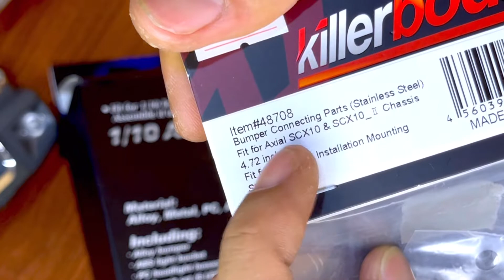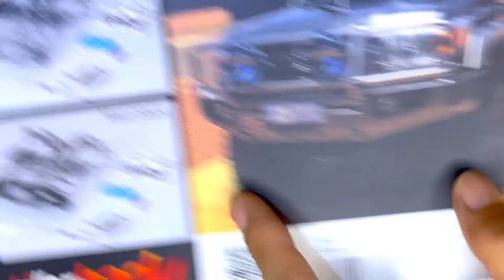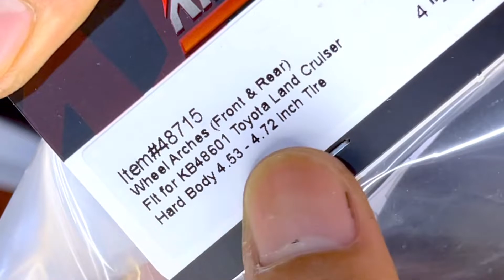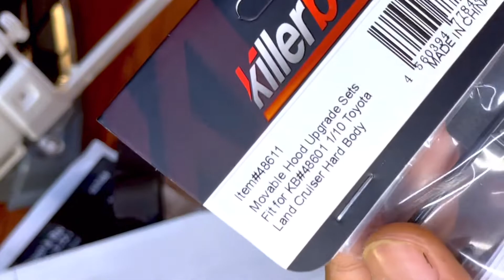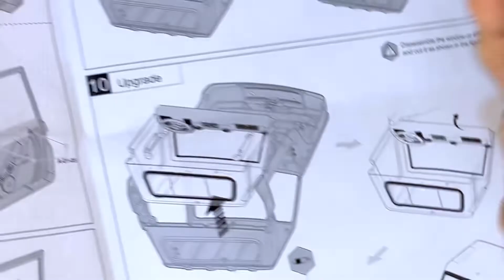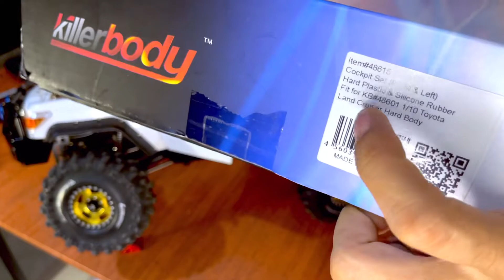installing upgrade part build killerbody toyota land cruiser/lc70 1/10 on scx10iii | rcvlog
ok guys, so this is my big project because here i'm going to build a 1/10th rc hard body kit from the land cruiser 70 series killer body which is a super realistic rc bodykit no. 1 , so keep on following guys !!!

Thank you very much for watching this video, for the future on this channel I will upload videos of various content such as vlogs, travel documentation, outdoor activities, hobbies, music and many more and interesting for sure, therefore I ask for your support, guys so that This channel can be more developed and I can be even more enthusiastic, the way is by giving a Like if you like it, commenting what you want and sharing it with your friends, it's free! and don't forget to turn on the notification so you don't miss the latest video updates from this channel!

Thank you very much for those of you who have supported me, may you always be healthy and have lots of luck